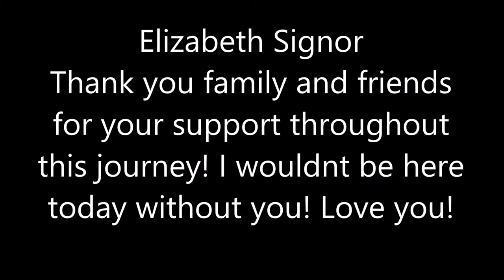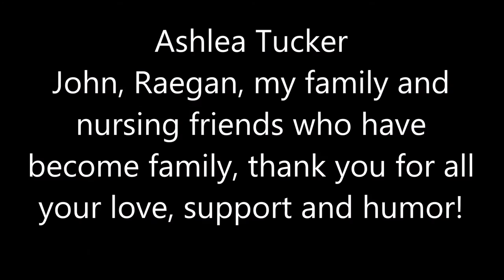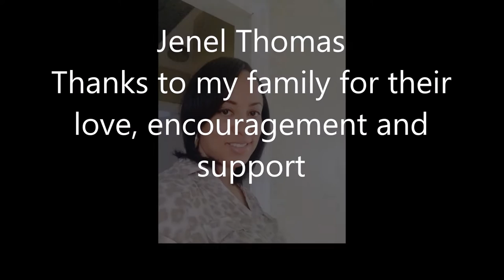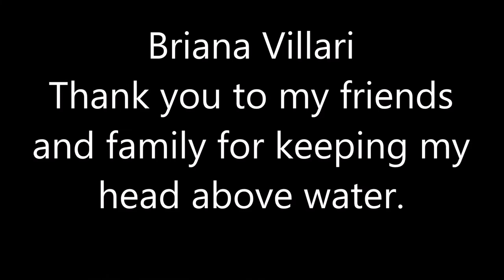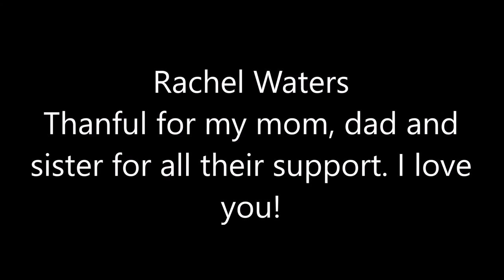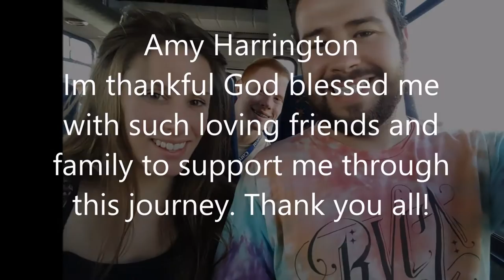Pinning Ceremony Montage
I created a video montage from pictures of our classmates to be played at our pinning ceremony

Tim Mcgraw- Humble and Kind
Nicki Minaj- Moment for life